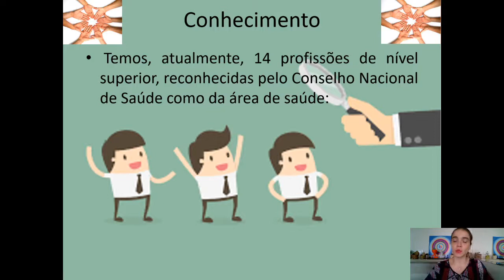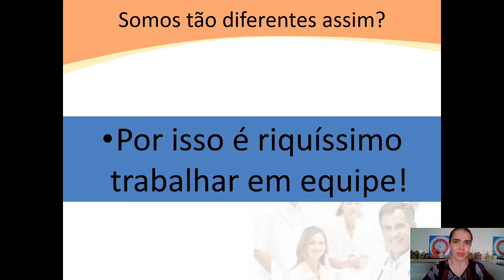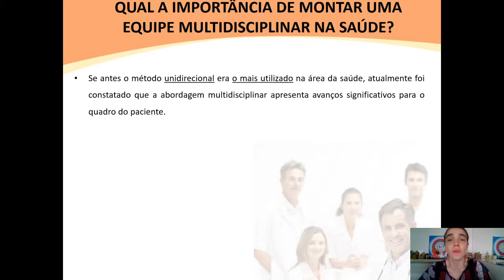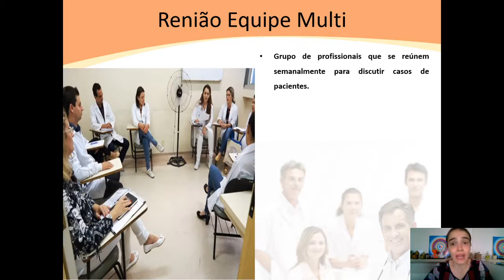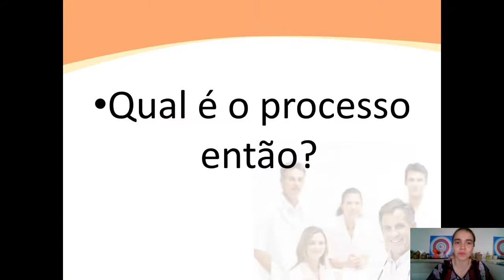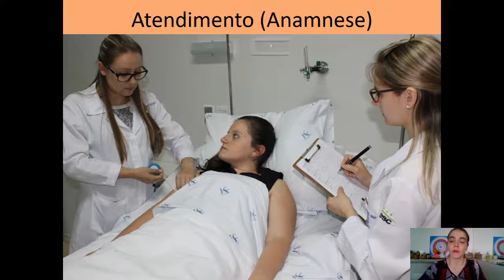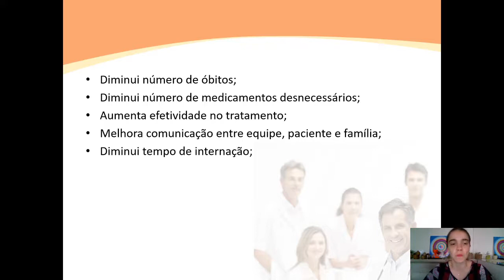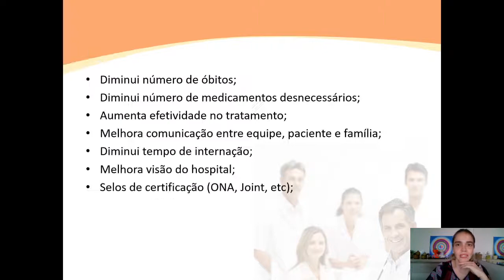2. Roteiro 2. Trabalho em equipe: Foco em Equipe Multiprofissional (Hospitalar)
Essa vídeo aula discute pontos gerais o trabalho em equipe. Dificuldades e necessidades.